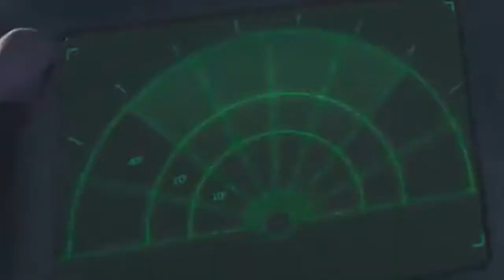lag isn't always a bad thing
Welcome to Call of Duty NEW TECH! On this channel, we do warzone highlight videos! Not only do we do warzone highlights and funny moments but we also talk about new updates coming to warzone and all the speculation about upcoming events.